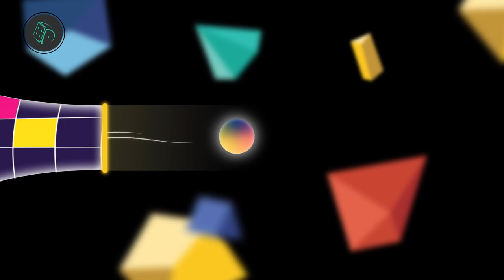motion graphics ad|motion graphics after effects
🎬 Exciting News! 🎨
Get ready for an unparalleled experience with best 2d animation explainer video company. We've meticulously combined immersive sound design, stunning illustrations, dynamic visuals, and detailed storyboarding to create a masterpiece! Prepare to be mesmerized by the synergy of sight and sound!

🚀 Looking to turbocharge your company's growth by generating quality leads? Look no further! Hire @purldicemultimedia, your ultimate partner in success. With our expert animation services, we'll help you captivate audiences and drive engagement like never before. Let's propel your business to new heights together! 💼✨